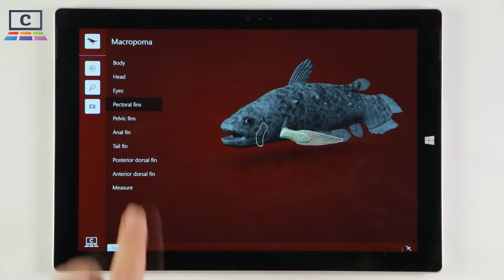Macropoma : Paleontology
Have  you  ever  wondered  what  kind  of  prehistoric  creatures  and  plants  lived  on  the Earth hundreds  of  millions  years  ago? Travel  back  in  time  and  get  swallowed  by dinosaurus like T­Rex  in  new Corinth Classroom Paleontology. With this visual library of 3D models, Paleontology is much more exciting than the study of fossils.